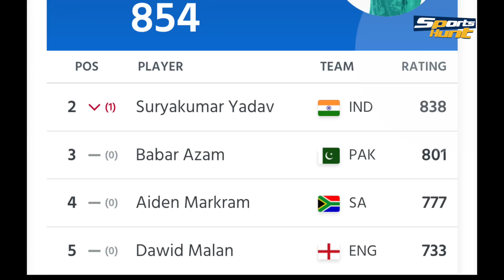Mohammad Rizwan on Suryakumar Yadav, T20 Rankings में मुकाबले पर बयान | T20 World Cup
Mohammad Rizwan praising Suryakumar Yadav's batting, before the T20 World Cup, Pakistan's batsman Mohammad Rizwan gave a statement on the competition with Suryakumar Yadav for the number one spot in the T20 Rankings. Mohammad Rizwan praised Suryakumar Yadav's batting and said that he likes Suryakumar Yadav's batting.